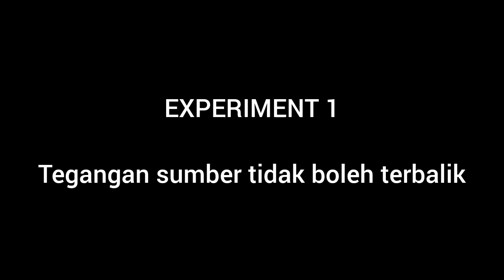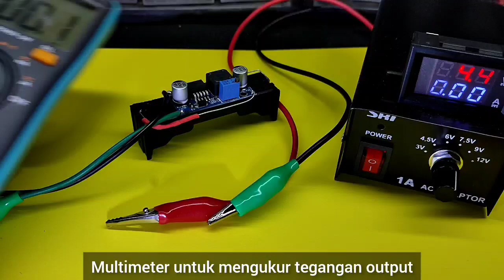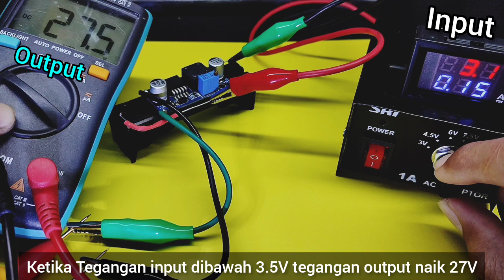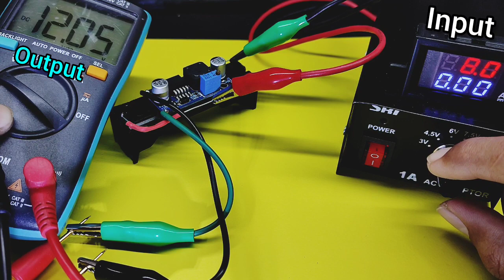Salah pasang langsung rusak!! Experiment modul step up XL6009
ini adalah modul penaik tegangan DC ke DC, modul step up XL6009, modul ini jika kita salah memberikan polaritas tegangan input maka modul langsung rusak. Experimen berikutnya adalah berapa tegangan input yang harus diberikan?